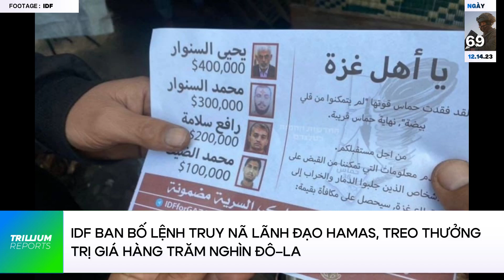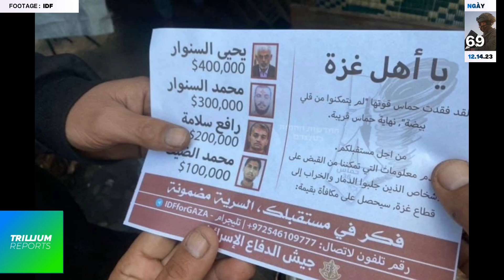14.12, Ngày 69 TỐI THỨ 5 🔴 Full ― Israel phát tờ rơi truy nã lãnh đạo Hamas, nói chiến tranh kéo dài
Cập nhật mới nhất về cuộc chiến chống Hamas ở dải Gaza của Israel ― Ngày chiến tranh thứ 69

(1) Thêm chiến binh Hamas đầu hàng; Israel có thể tha lãnh đạo Hamas đổi con tin

(2) IDF ban bố lệnh truy nã, thưởng tiền cho bất cứ ai khai báo vị trí lãnh đạo Hamas

(3) Houthi tự xưng “hải quân Yemen”, bắn tên lửa răn đe tàu thương mại ở biển Đỏ

(4) Gallant, Netanyahu nói với Sullivan “chiến tranh Israel sẽ có thể cần nhiều tháng”

(5) Đồng minh Israel bắt phần tử khủng bố, trừng phạt quân đội IRGC của Iran

Theo thông tin từ IDF, thì bệnh viện Kamal Adwan nằm bên trong khu vực Beit Lahiya, thuộc thành phố Gaza ở phía bắc. Đây cũng là một trong những trụ sở chiến tranh của Hamas, khi mà trước đó đã có thông báo rằng Hamas đã đánh cắp nguồn cung dầu của bệnh viện để vận hành đường hầm.
Các thành viên ban lãnh đạo khác, bao gồm Mohammed Deif, đã được liệt kê với mức tiền thưởng $100,000 đô–la, đi cùng là Rafa Salama, chỉ huy lữ đoàn Khan Yunis, ở mức $200,000 đô–la, và $300,000 cho em trai của thủ lĩnh Yahya Sinwar, là Muhammad Sinwar.
🧭 Websites
🎶 Music
Monument Music

🔵 License
Trillium Reports sử dụng mọi video, hình ảnh theo (1) các điều khoản bản quyền của mỗi sản phẩm, cũng như (2) dưới sự cho phép của định luật Fair Use Mọi câu hỏi hay yêu cầu cho từng sản phẩm cá nhân, xin liên hệ
December 14, Day 69 of Israel’s Swords of Iron Operation in Gaza Strip ― (1) More Hamas soldiers surrendering near Kamal Adwan Hospital; (2) IDF issued posters resembling wanted signs, calling Gazans to oust Hamas; (3) Houthi takes aim at Norwegian cargo ship in Red Sea; (4) Yoav Gallant, Netanyahu told US ally’s Jake Sullivan Gaza war can take months; (5) Israel’s European allies arrested Hamas affiliates and terrorism suspects